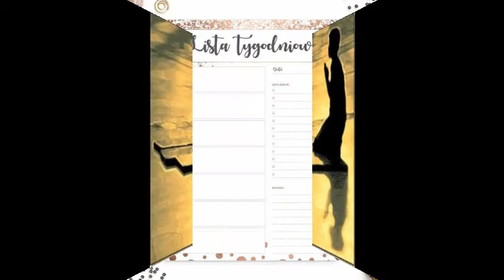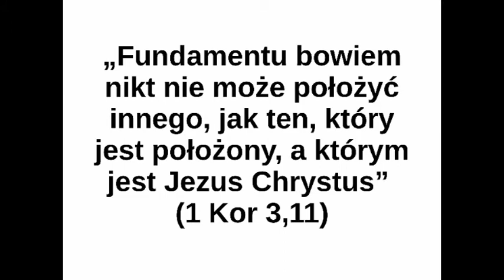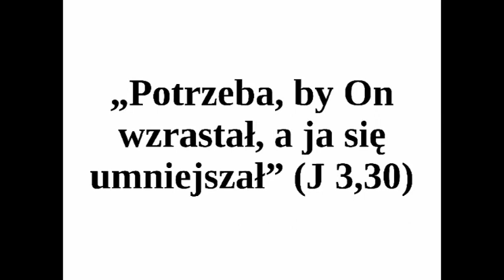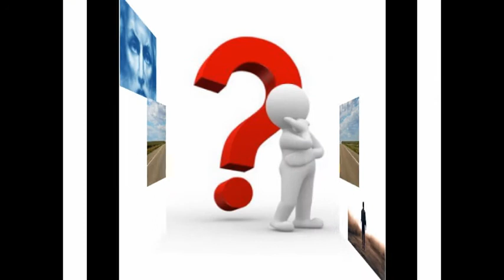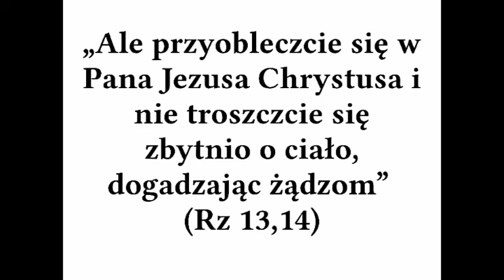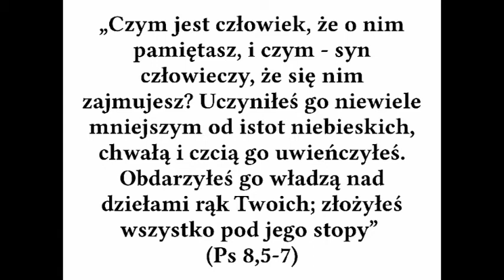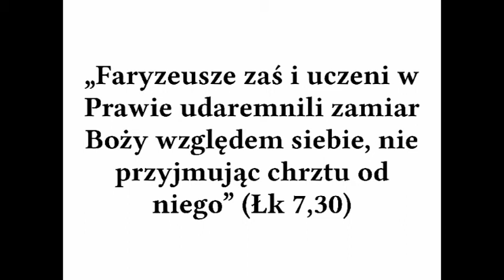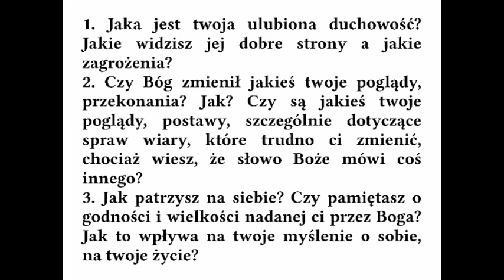Biblijne spotkania - cz. 25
Po dłuższej przerwie zapraszam na kolejny, taki jubileuszowy 25 odcinek rozważań do Ewangelii św. Łukasza